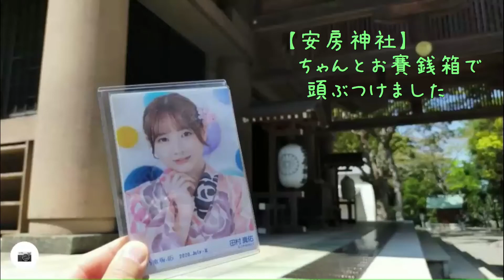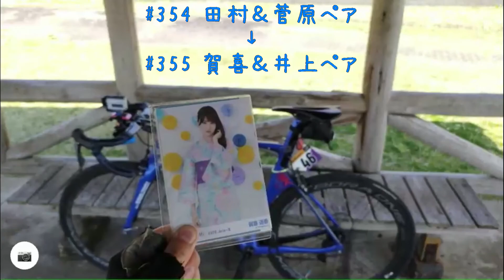南房総サイクリング 乃木坂工事中29thシングル自転車ヒット祈願『フラワーライン』を走ってみた ～オンボード映像～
乃木坂工事中 No.354～355『フラワーライン自転車走破』を実走。
BGMもナレーションもありませんが、オンボード映像による疑似サイクリングを楽しんでいただくか、聖地巡礼の参考にでもなれば…